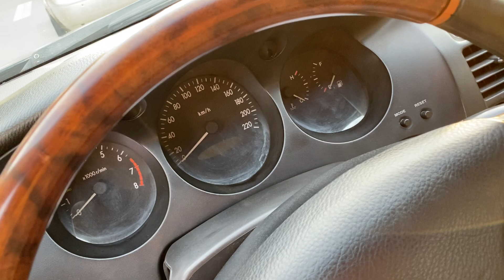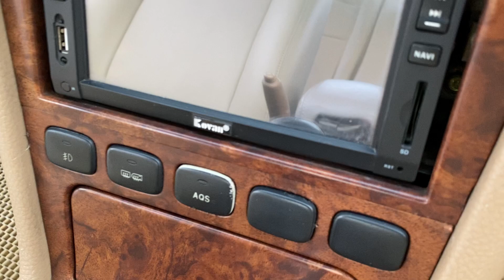Xe VIP số tự động biển 29U9988 chạy ngon, tất cả ổn, giá rẻ lắm tầm 100 tr thôi